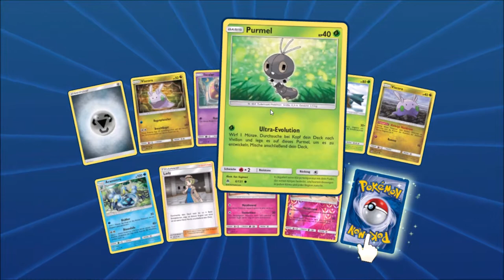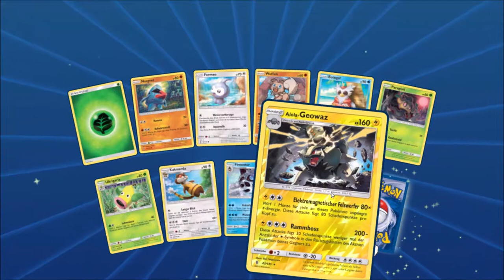16. Dezember: Pokemon TCG Online Adventskalender